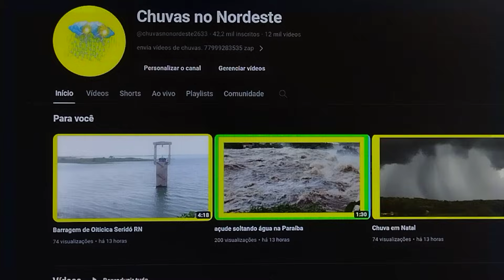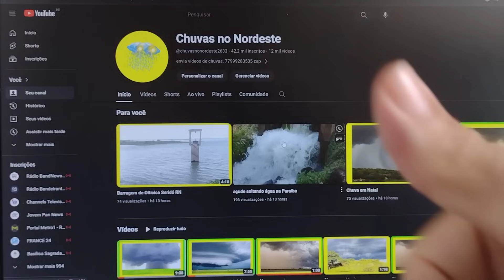Chuvas no Nordeste